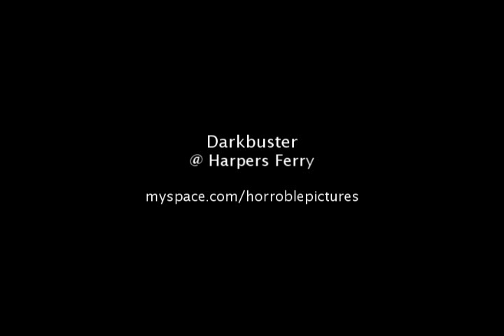Darkbuster - Hometown Zero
Darkbuster - Hometown Zero. Live @ Harpers Ferry.